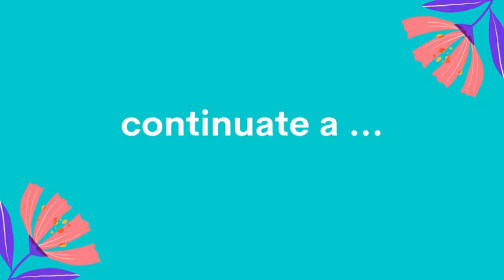Contest di dicembre: Orchidee Mania vi svela il premio in palio!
Ecco il premio del nuovo contest fotografico di dicembre. Quale sarà e soprattutto chi s aggiudicherà il premio?